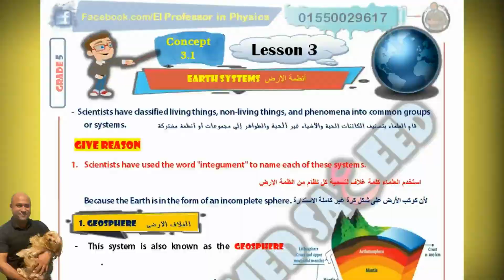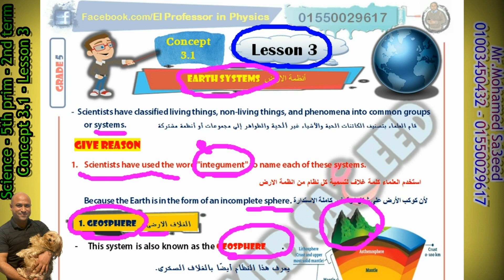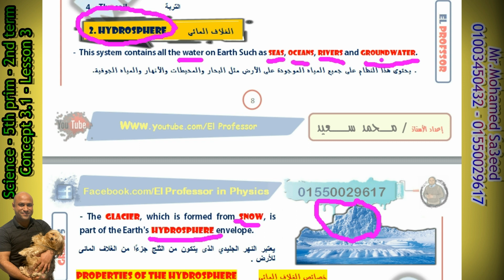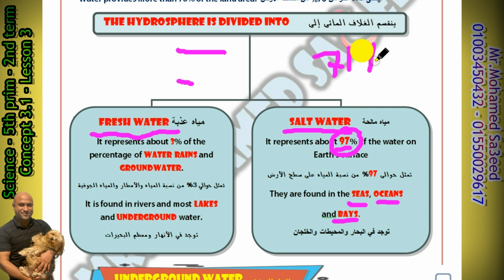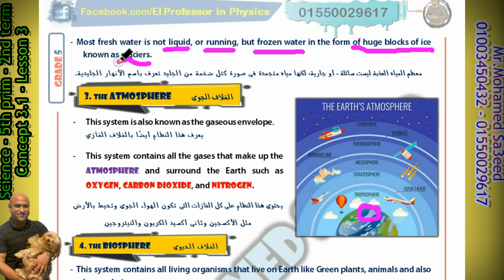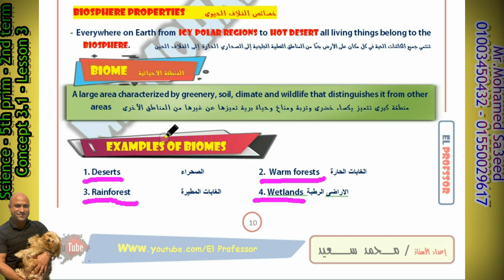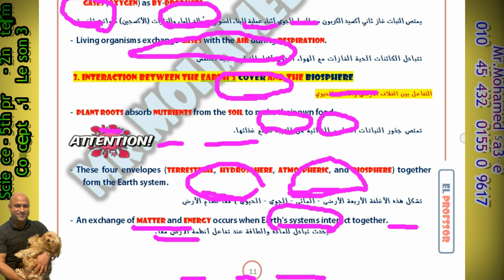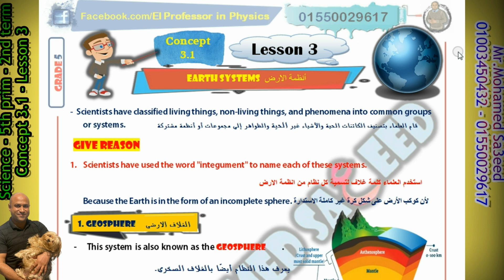ساينس الصف الخامس المنهج الجديد Science 5 | Unit 3 Concept 3.1 | Lesson 3 | 2nd Term | 2023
لينك الجزء الاول
2023 ساينس الصف الخامس المنهج الجديد
lesson 3
منهج الترم الثانى
second term
2nd term
science for grade 5 - second term
منهج ساينس 2023
كتاب المعاصر ساينس
el moasser book in science for grade 5
Science 5
Unit 3 Concept 3.1 | Lesson 3 | 2nd Term
Earth systems أنظمة الارض
- Scientists have classified living things, non-living things, and phenomena into four common groups or systems.   قام العلماء بتصنيف الكائنات الحية والأشياء غير الحية والظواهر إلى اربع مجموعات أو أنظمة مشتركة
Give reason
1. Scientists have used the word "envelope" to name each of these systems.
استخدم العلماء كلمة غلاف لتسمية كل نظام من انظمة الارض
Because the Earth is in the form of an incomplete sphere.  لأن كوكب الأرض على شكل كرة غير كاملة الاستدارة
The hydrosphere is divided into   ينقسم الغلاف المائى إلى
1.Fresh waterمياه عذبة
It represents about 3% of the percentage of water RAINS and groundwater.
تمثل حوالي 3% من نسبة المياه والأمطار والمياه الجوفية
It is found in rivers and most lakes and underground water.
توجد في الأنهار ومعظم البحيرات
2. Salt water مياه مالحة
It represents about 97% of the water on Earth's surface
 تمثل حوالى 97% من نسبة المياه على سطح الأرض
- They are found in the seas, oceans
and bays.
 توجد في البحار والمحيطات والخلجان
Underground water المياه الجوفية
It is water found below the Earth's surface where it has seeped through a layer of porous rock.
هي مياه توجد تحت سطح الأرض حيث تسربت من خلال طبقة من الصخور المسامية
Groundwater supplies wells and springs with water.  تزود المياه الجوفية الآبار والينابيع بالماء.
- Most fresh water is not liquid, or running, but frozen water in the form of huge blocks of ice known as glaciers.
معظم المياه العذبة ليست سائلة ، أو جارية، لكنها مياه متجمدة فى صورة كتل ضخمة من الجليد تعرف باسم الأنهار الجليدية.
- This system contains all living organisms that live on Earth like Green plants, animals and also human beings.
Biosphere properties خصائص الغلاف الحيوى
- Everywhere on Earth from icy polar regions to hot deserts all living things belong to the biosphere. تنتمي جميع الكائنات الحية في كل مكان على الأرض بدءًا من المناطق القطبية الجليدية إلى الصحاري الحارة إلى الغلاف الحين

1. Deserts   الصحراء   2.  Warm forests الغابات الحارة
3. Rainforest  الغابات المطيرة  4. Wetlands  الاراضى الرطبة
- Humans are part of the biosphere that can affect all systems of the Earth
يعتبر الإنسان جزءا من الغلاف الحيوى الذى يمكن أن يؤثر على كل أنظمة الأرض
Earth systems interaction  تفاعل أنظمة الأرض
Different Earth systems interact together such as: تتفاعل أنظمة الأرض المختلفة معا مثل:
1. THE Interaction between the hydrosphere and the geosphere
  التفاعل بين الغلاف المائى والغلاف الأرضى
- When water flows on the ground, it transports soil grains and rocks to another place, so phenomena such as erosion and lake formation can be observed.
عندما يتدفق الماء على الأرض، فإنه ينقل حبيبات التربة والصخور إلى مكان آخر، لذلك يمكن ملاحظة ظواهر مثل التعرية وتكوين البحيرات
2. Interaction between the atmosphere and the biosphere
2 التفاعل بين الغلاف الجوى والغلاف الحيوي
- Plants absorb carbon dioxide from the air during photosynthesis, and release water and gases (oxygen) as by-products.
يمتص النبات غاز ثاني أكسيد الكربون من الهواء الجوي أثناء عملية البناء الضوئي، ويُطلق الماء والغازات (الأكسجين) كنواتج ثانوية.
- Living organisms exchange gases with the air during respiration.
تتبادل الكائنات الحية الغازات مع الهواء الجوى أثناء القيام بعملية التنفس
3. Interaction between the Earth's geosphere and the biosphere
التفاعل بين الغلاف الأرضى والغلاف الحيوي
- Plant roots absorb nutrients from the soil to make their own food.
تمتص جذور النباتات العناصر الغذائية من التربة لصنع غذائها.

- These four envelopes (geosphere, HYDROSPHERE, atmospheric, and BIOSPHERE) together form the Earth system.
تشكل هذه الأغلفة الأربعة الأرضى - المائى - الجوى - الحيوى ) معا نظام الأرض
- An exchange of matter and energy occurs when Earth's systems interact together.

1. The Rocks of Earth's surface.الصخور الموجودة على سطح الارض
2. The rocks are the molten rock inside the Earth.الصخور المنصهرة داخل باطن الارض
3. The terrain is like mountains. تضاريس مثل الجبال
4. The soil.                    التربة

- This system contains all the water on Earth Such as seas, oceans, rivers and groundwater.
.  يحتوى هذا النظام على جميع المياه الموجودة على الأرض مثل البحار والمحيطات والأنهار والمياه الجوفية.
properties of the hydrosphere  خصائص الغلاف المائي
- The hydrosphere contains all the water in the solid, liquid and gaseous states of our planet.  يحتوى الغلاف المائى على جميع المياه فى الحالة الصلبة والسائلة والغازية لكوكبنا
- Water provides more than 70% of the land area.